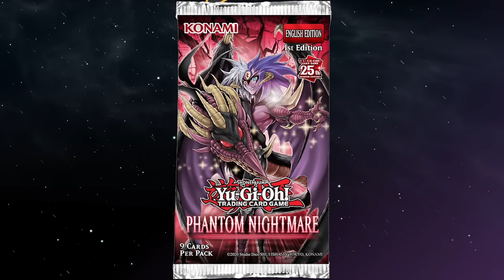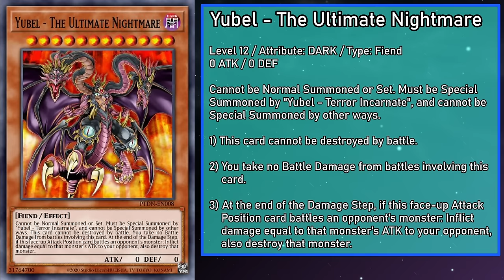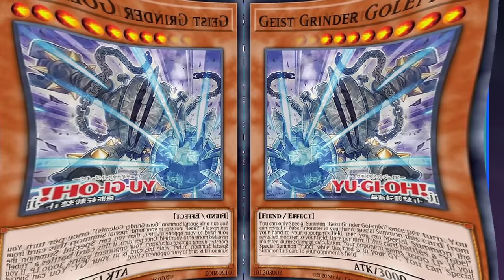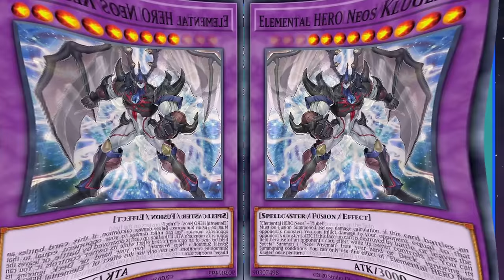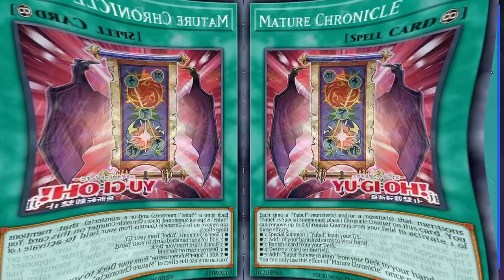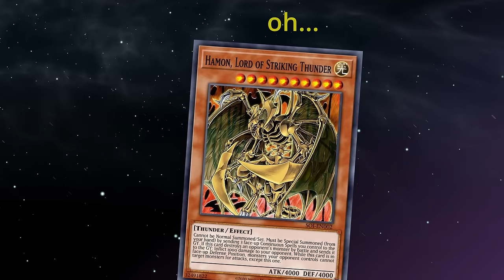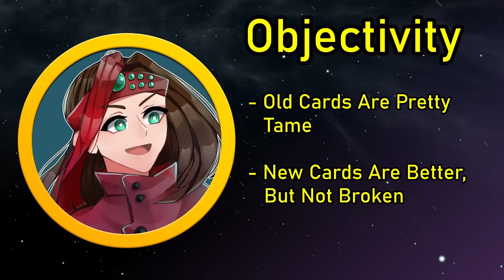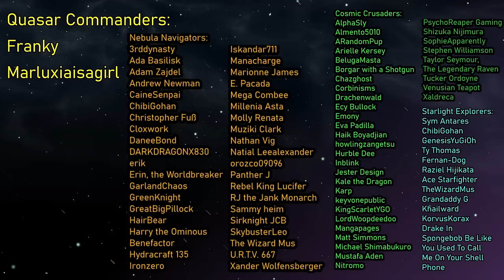This One's Gonna HURT!!! [Yu-Gi-Oh! Archetypes Explained: Yubel]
Alternate Title: Get Ready For Ultimate Nightmare Mode
Hello Everyone! GoldenNova here! The OCG set Phantom Nightmare is in full swing, and they couldn't have picked a better headlining act then Yubel themselves! Come see what new powers the Guardian of the Gentle Darkness has in store!
⭐️ Space Background and Nova Avatars by Emony:
🎞 Other Videos That Can Slake Your Thirst For Content:
0:00 Intro
1:07 Original Yubels
4:21 New Yubel Support Monsters
8:54 Yubel Extra Deck Monsters
12:06 Yubel Spells/Traps
16:18 Combo Time!
17:38 Tech Picks
20:14 The NOVA Scale!
21:53 Outro